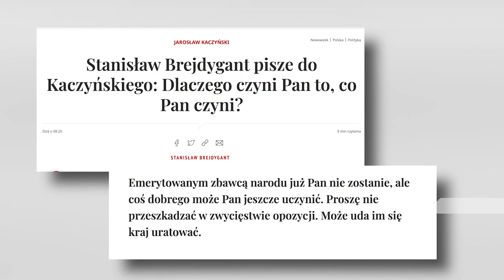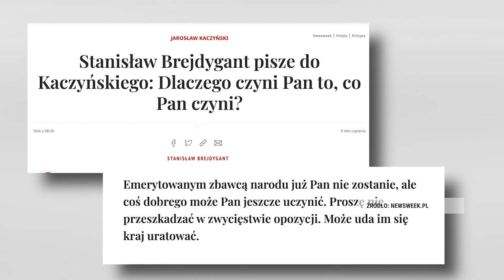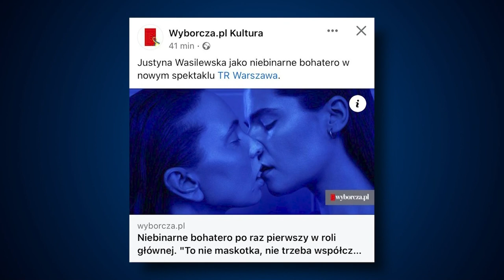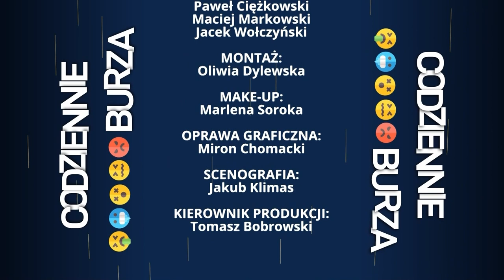Zaginione i odnalezione zdjęcie Tuska z Bidenem | Codziennie Burza